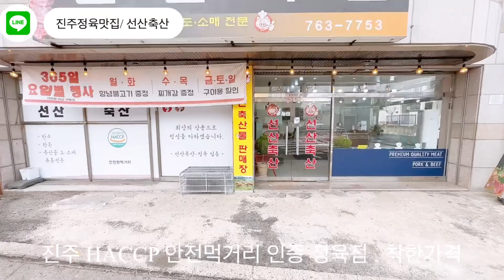[진주맛집 선산축산] 안전한먹거리 인증한 정육점! 서비스 친절 착한가격 ! 안전하게 포장해 보세요!! 사장님 최고!!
경남 진주시 대신로475번길 17